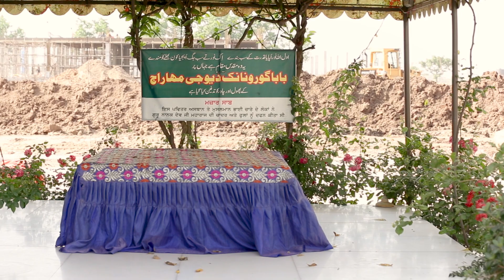Latest Kartarpur Corridor Development Progress Report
100%  Foundation Work has been Completed by 28 April 2019. work is in progress day and night and is expected to be completed by Aug 2019.